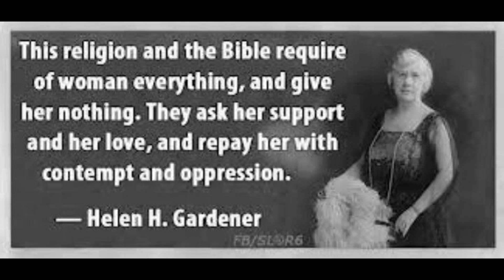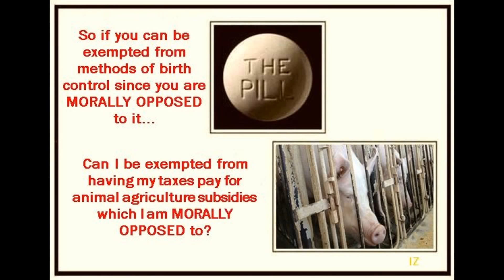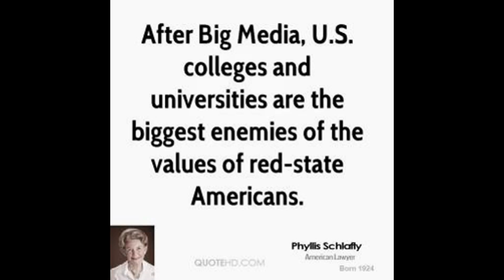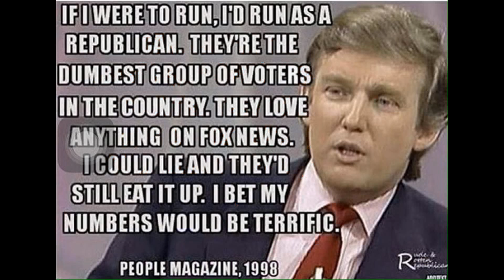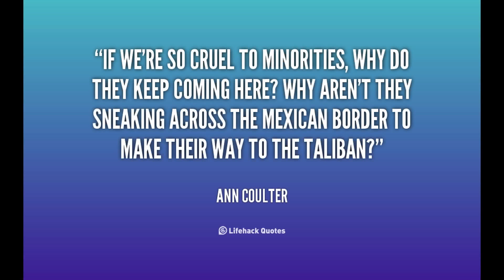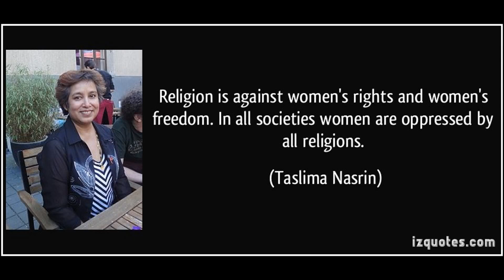WOMEN MARCH Feminists PRO-CHOICE (PROTEST DC March Life Right Roe Vs Wade SCOTUS Abortion Overturn